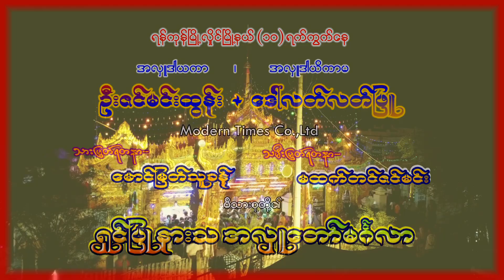အိုးစည် ဒိုးဗက်ဗျော Mandalay Kyaw Minn Sai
မန္တလေး ကျော်မင်းဆိုင်း

အောင်မြင်ရိုက်ကူးရေး အဖွဲ့ မှ ကိုယ်တိုင်ရိုက်ကူးတည်းဖြက်သည်။